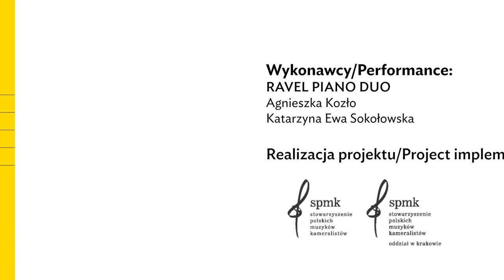Dziecięca kameralistyka online i w domu | Janina Garścia – „Capstrzyk”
Janina Garścia – „Capstrzyk”

Zrealizowano w ramach projektu „Dziecięca kameralistyka online i w domu”

Wykonawcy: Ravel Piano Duo – Agnieszka Kozło (fortepian), Katarzyna Ewa Sokołowska (fortepian)
Realizacja projektu: Stowarzyszenie Polskich Muzyków Kameralistów – Oddział w Krakowie, Stowarzyszenie Polskich Muzyków Kameralistów

Partnerzy: Polskie Wydawnictwo Muzyczne, Centrum Edukacji Artystycznej, polmic.pl, „Ruch Muzyczny”

Realizacja nagrań: B&B records

Publikacja Zbigniew Bargielski – „Pchli targ” na cztery ręce , z której pochodzi utwór, jest dostępna w księgarni i sklepie internetowym PWM

Dofinansowano ze środków Narodowego Centrum Kultury w ramach programu Kultura w sieci –  Ministerstwo Kultury i Dziedzictwa Narodowego, Narodowe Centrum Kultury

Janina Garścia – “The last post”

Realized within the project “Children's chamber music online and at home”

Performers: Ravel Piano Duo – Agnieszka Kozło (piano), Katarzyna Ewa Sokołowska (piano)

Produced by: Polish Chamber Musicians' Association – Cracow Branch, Polish Chamber Musicians' Association

Partners: PWM Edition, Polish Music Information Centre polmic.pl, Centrum Edukacji Artystycznej,  “Ruch Muzyczny”

Recorded by: B&B records

Publication Zbigniew Bargielski – “A Flea Market” Pieces for Piano for Four Hands is available in PWM Edition's bookstore

Subsidised by the National Centre for Culture under the programme Kultura w sieci – Ministry od Culture and National Heritage of the Republic of Poland, National Centre for Culture